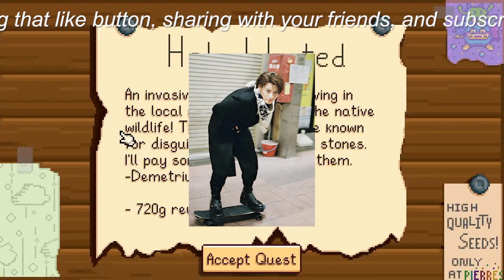【平野紫耀】横浜流星と平野紫耀の謎の親密さ：BL的秘話が明らかに